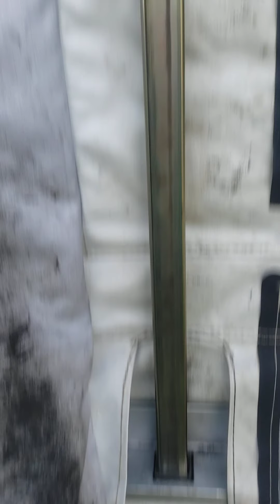1995 Palomino MUSTANG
1995 Palomino MUSTANG on RVTrader.com